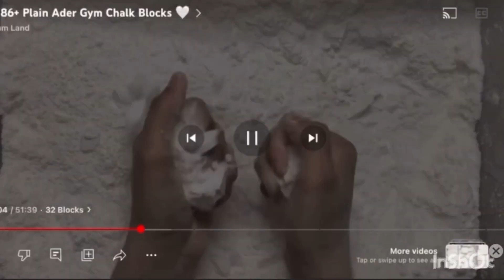Soft Gymchalk & Reforms | Satisfying Crumbles | Ashmiredits 🤍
Thank you @dreamland1781  allowing edits of your amazing videos !

Tags 🏷️